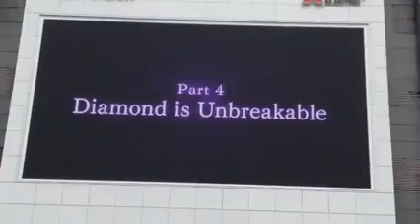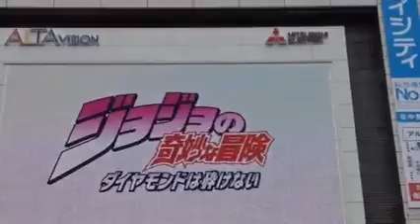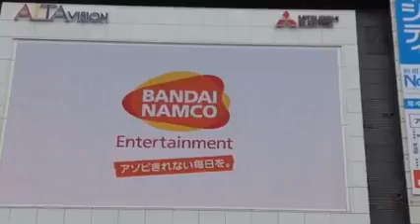Jojo's Bizarre Adventure Part 4 Diamond is Unbreakable Pv2 (Josuke) and Eyes of Heaven Josuke event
Angelo at 0:18, Jotaro vs Josuke at 1:12, Aqua necklace at 1:20, STAR PLATINUM THE WORLD AT 1:24, The Hand at 1:31, JOSUKE EVENT AND PART 4 STORY MODE for STARDUST SHOOTERS at 1:59, JOJO EYES OF HEAVEN at 2:14, Eyes of heaven posters at 2:27, Josuke ends the pv with his scene at 1:42.